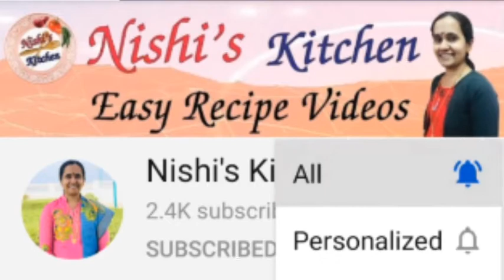Healthy Samak Rice Pulao Recipe in malayalam || Nishi's Kitchen Vlogs || Recipe - 365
Ingredients:-

Samak rice/Barnyard millet/Varai,
Ghee,
Cardamom,
Cinnamon stick,
Cloves,
Onion,
Cashew nuts,
Ginger,
Garlic,
Green chilli,
Tomato,
Carrot,
Beans,
Green peas,
Turmeric powder,
Corriander leaves,
Salt,
Water